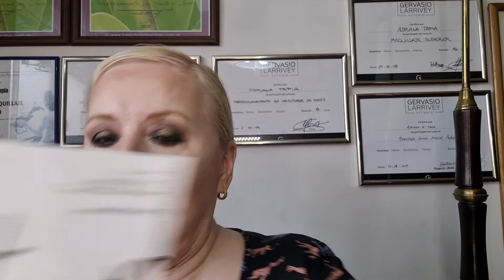ISADORA 2022!!! -PALETA GOLDEN HONEY- DE 12 SOMBRAS MAKEUP Y SWATCHES TOTALES. SORTEO VIGENTE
Enlace del vídeo del SORTEO VIGENTE